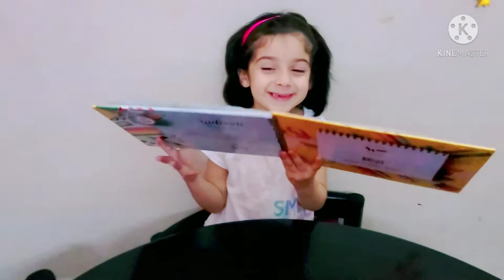RAMADAN DECORATION IDEAS 2021| ART AND CRAFT | RAMADAN DIY DECORATION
Cool and easy painting and wall decoration ideas for kids .Shanzay and Hanna's World.